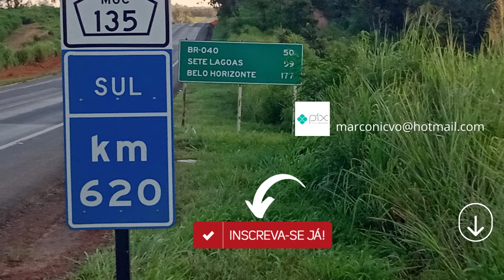Desvio Na Br 135 No Município De Curvelo MG | Marcone Souza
Clik aqui____ e Ganhe dinheiro Já!

Clik aqui_____ e ganhe dinheiro também!

br 135 obras na rodovia 135 canteiro de obras br 135 br 135 curvelo br 135 corinto como esta a br 135 hoje ecovias câmeras ao vivo eco135 duplicação
ecovias do araguaia ecovias do cerrado duplicação rodovia obras do denit
curvelo mg trevão de curvelo obras do governo federalpakita br 135
br 135 rodovia da morte br 135 duplicação br 135 maranhão